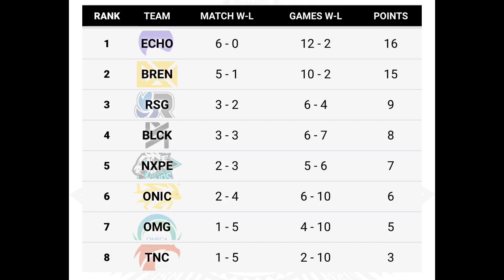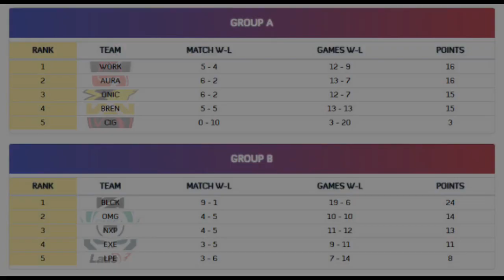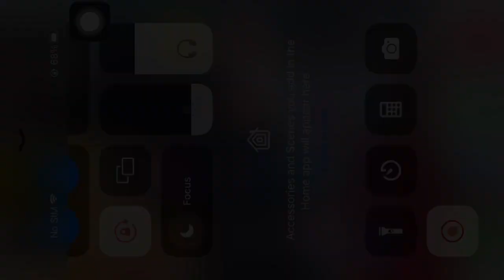KARLTZY NIREALTALK ANG LANCELOT NI RAIZEN! KELRA SAKIT NA NG LIKOD KAKABUHAT! MIKKO PINURI NI YAWI